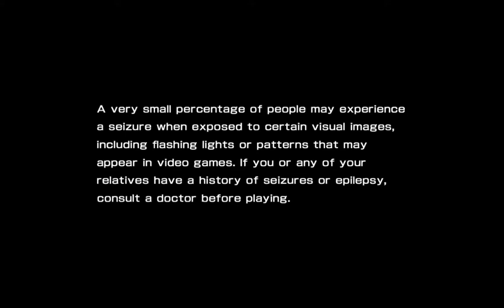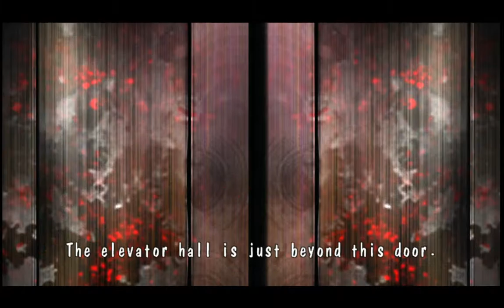The House of the Dead 4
The House of the Dead 4 OBS test